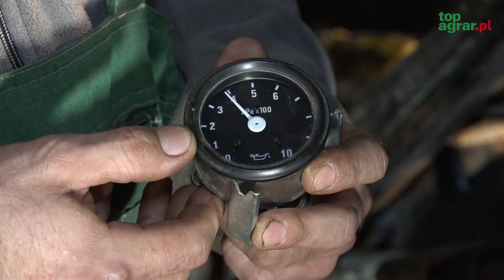Remont Ursusa 1204 de luxe #24: Odpalamy! Czy wszystko działa?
Od strony mechanicznej nasz ciągnik jest już niemal gotowy. W końcu przyszedł czas na uruchomienie i kontrolę wszystkich podzespołów.

Po wielu godzinach spędzonych na warsztacie nasz ciągnik zaczyna nabierać kształtów. Wszystkie podzespoły są ze sobą połączone, zalane olejem, więc przyszedł czas na pierwsze uruchomienie i sprawdzenie ich funkcjonowania.

Nim jednak zapaliliśmy traktor musiałem zamontować chłodnicę, by silnik miał właściwe chłodzenie.

Po uroczystym uruchomieniu przez Redaktora Naczelnego mogłem skontrolować funkcjonowanie wszystkich podzespołów. W pierwszej kolejności sprawdziłem WOM. Ten podzespół pracuje prawidłowo, podobnie jak podnośnik hydrauliczny, który został wcześniej w pełni zregenerowany. Nie ma także problemów z układem kierowniczym.